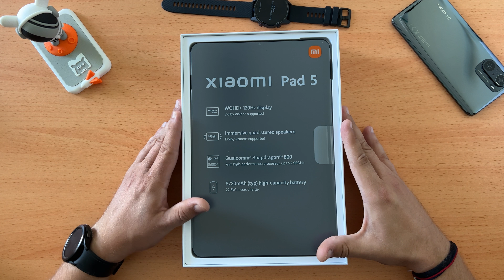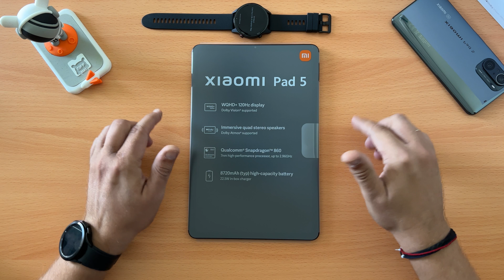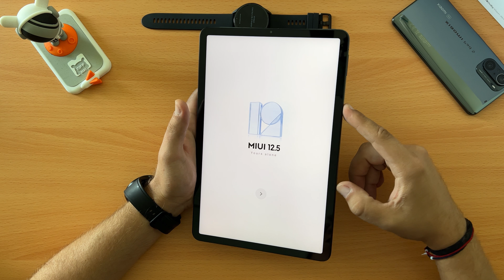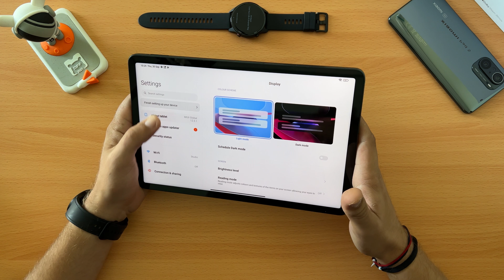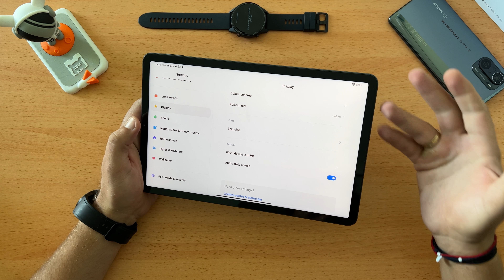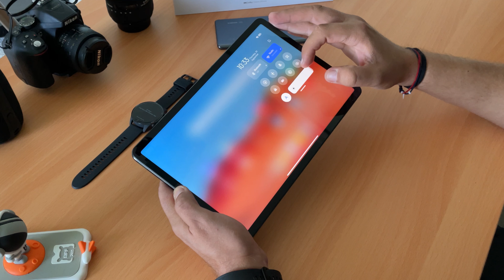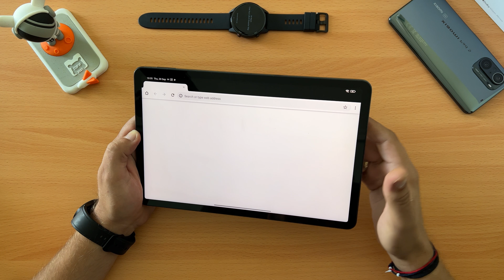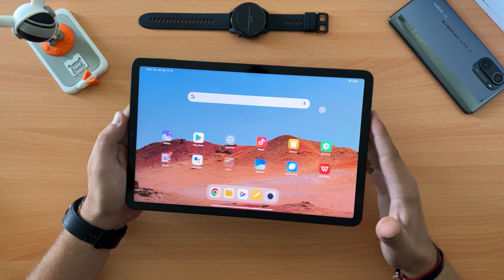Xiaomi Pad 5: Ένα κορυφαίο tablet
Το νέο Xiaomi Pad 5 είναι ένα από τα πρώτα Tablets της εταιρείας, και το πρώτο που έρχεται επίσημα στη χώρα μας. Παραδοσιακά η γνωριμία μας μαζί του ξεκινάει με το Unboxing video του και ένα first look σε αυτά που προσφέρει. Στο εσωτερικό του βρίσκεται ο Snapdragon 860 της Qualcomm σε συνδυασμό με 6GB RAM και 128GB αποθηκευτικού χώρου, έχει μια εντυπωσιακή WQHD+ οθόνη με ρυθμό ανανέωσης 120Hz και υποστήριξη για HDR10 αλλά και Dolby Vision.

Η οθόνη του συνδυάζεται ιδανικά με τα τέσσερα ηχεία που και αυτά παρέχουν εντυπωσιακή ποιότητα και ένταση ήχου με υποστήριξη και εδώ για Dolby Atmos. Το Xiaomi Pad 5 τρέχει Android 11 και το MIUI 12.5 γραφικό περιβάλλον της εταιρείας πάνω από αυτό. Στη χώρα μας κοστίζει επίσημα 399 ευρώ για την βασική του έκδοση, και όπως πάντα διατίθεται στο δίκτυο επίσημων συνεργατών της Info-Quest